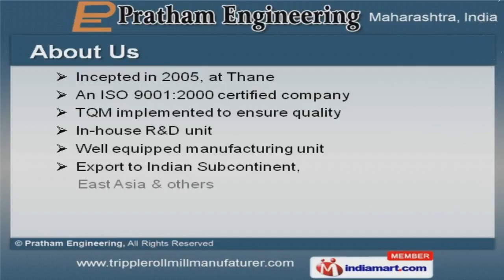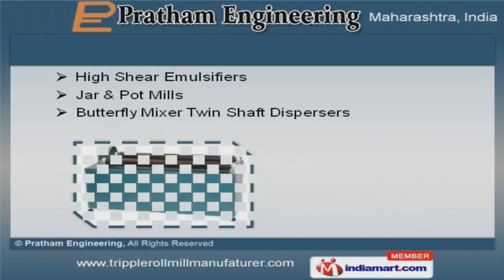Industrial Machines & Spares by Pratham Engineering, Thane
Welcome to Pratham Engineering, Manufacturer & Exporter of PVC Insulated Wires & Cables We are an ISO 9001:2000 certified company, incepted in 2005 at Thane. We have spread our wings to Indian Subcontinent, East Asia & other countries. Peerless quality & customized options have helped us to earn clientele like Akzo Nobel Coating India, Composites Pvt. Ltd. & other companies. We offer a huge gamut of Pharma, Food, Pigment & Drystuff Machines. Our Industrial Mixers & Triple Roll Mills are widely acclaimed in the market. Ribbon Mixers & Planetary Mixers offered by us are extremely reliable. We offer Rapid Mixer Granulators & Sigma Mixers that are cost effective. Along with that we provide Vibro Sifters & Octagonal Blenders that are a class part. Our Jar & Pot Mills are in huge demand across the global markets.